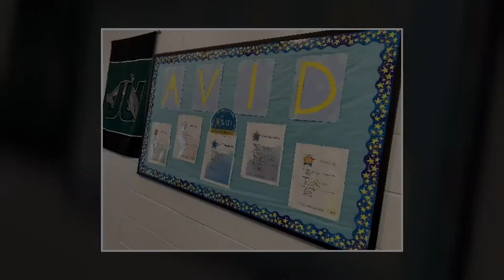Armwood High Collegiate Academy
Earn your A.A. degree at the same time as your high school diploma!